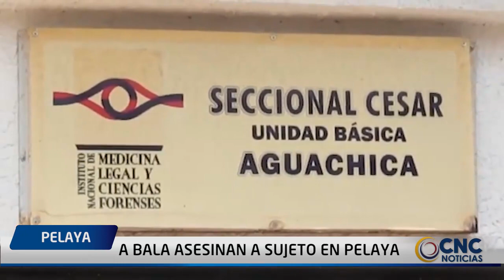A BALA ASESINAN A SUJETO EN PELAYA